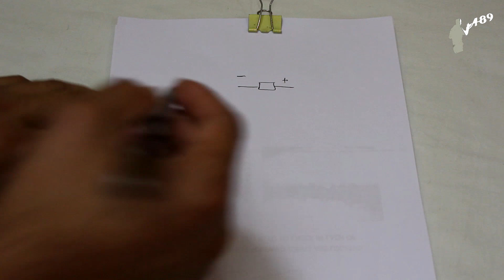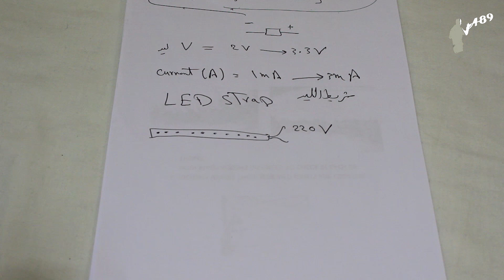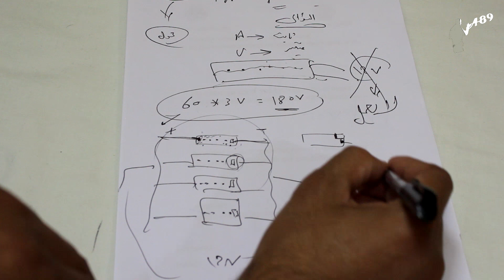"تحكم بإضاءة LED بكل سهولة!" تحويل 220 فولت إلى 12 فولت - "أضئ عالمك " مشروع DIY لتحويل شرائط LED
تحويل الليد 220 فولت الى 12 فولت | Converting 220 volt LED to 12 volt
"أضئ عالمك بألوان جديدة! تعلم كيفية تحويل شرائط LED من 220 فولت إلى 12 فولت بسهولة."
"مشاريع إضاءة مذهلة! اكتشف كيف يمكنك تشغيل مصابيح LED 220 فولت ببطارية 12 فولت."
"تحكم في إضاءتك! دليل شامل لتحويل الجهد في مصابيح LED."
"إضفاء لمسة شخصية على منزلك! قم بتخصيص إضاءتك باستخدام شرائط LED."
خيارات أخرى تركز على الكلمات المفتاحية:
"دليل شامل لتحويل الجهد في مصابيح LED: من البداية إلى النهاية"
"مشاريع DIY للإضاءة باستخدام LED"
"أسباب تلف مصابيح LED وكيفية حلها"